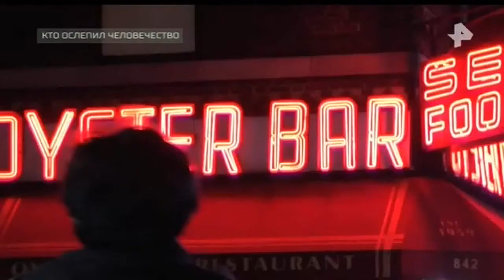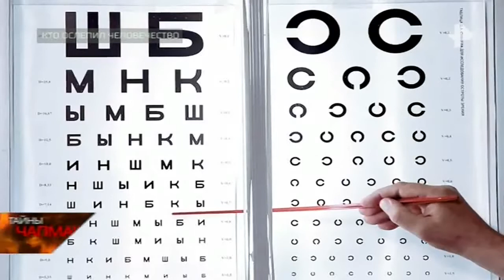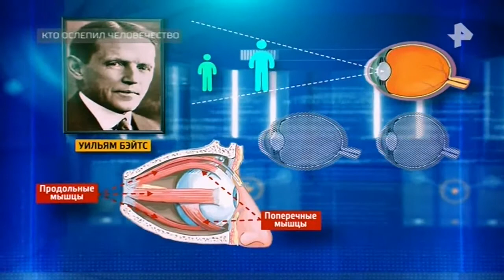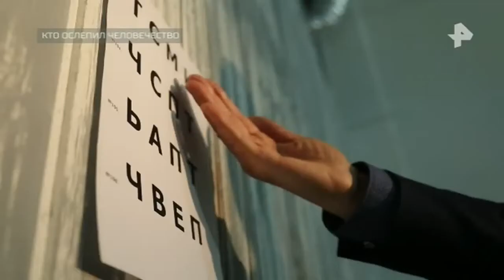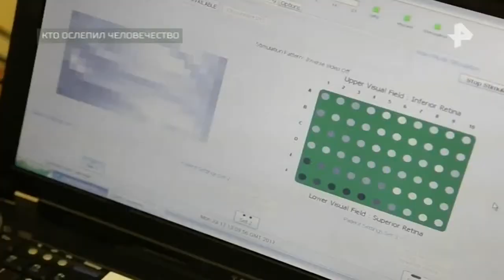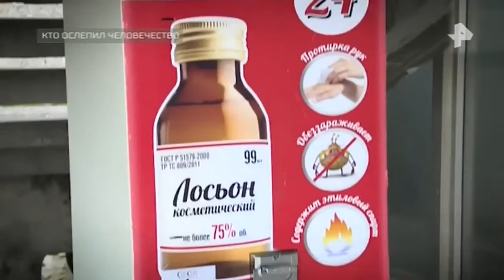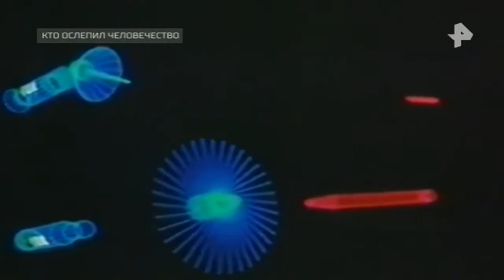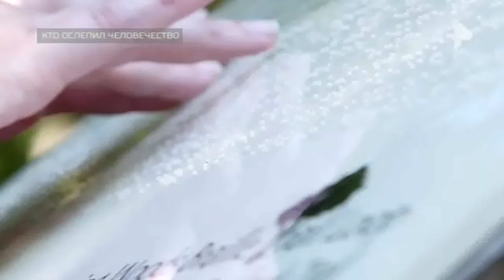Тайны Чапман. Выпуск от 28.02.2018. "Кто ослепил человечество"